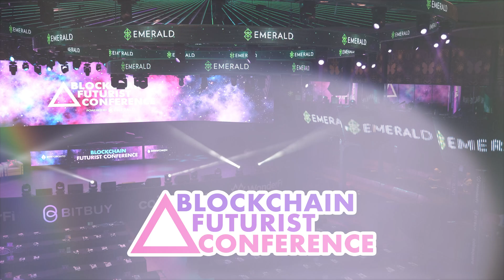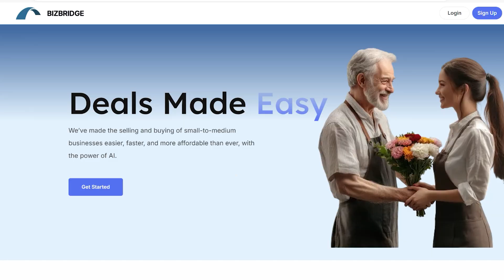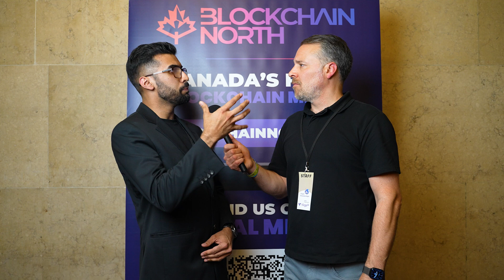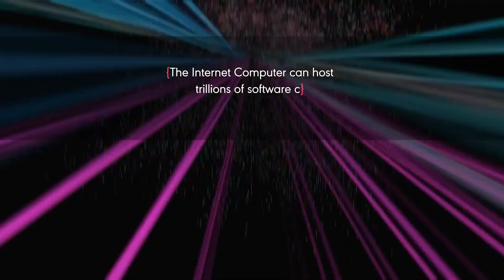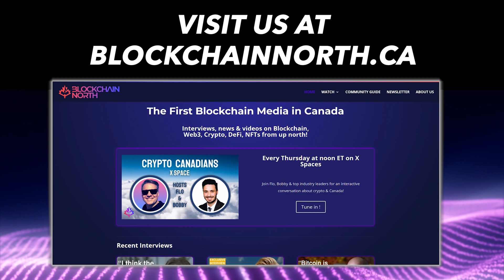How Blockchain Will Transform Healthcare! - Fawaz Malik (BizBridge)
Join us for a chat with Fawaz Malik, Cloud Team Lead at Bizbridge and ICP Ambassador. Fawaz discusses how ICP, a decentralized cloud alternative, drives innovation through Canada-wide boot camps and hackathons. He explores blockchain's potential in medical records and introduces Bizbridge, an AI startup streamlining business sales. Discover the future of decentralized cloud computing and its industry impacts.

This conversation was hosted at the Blockchain Futurist Conference in Toronto